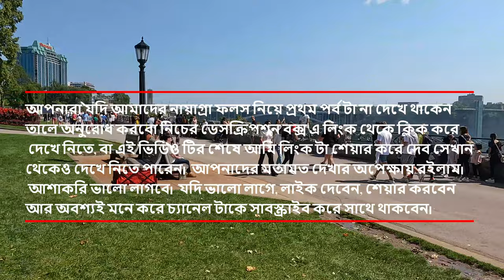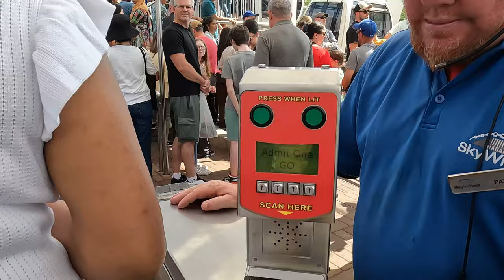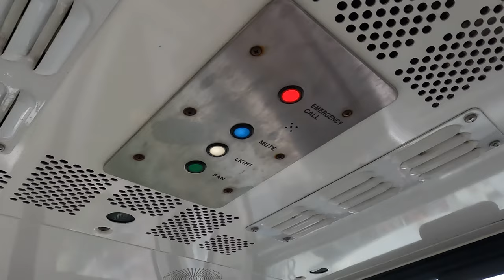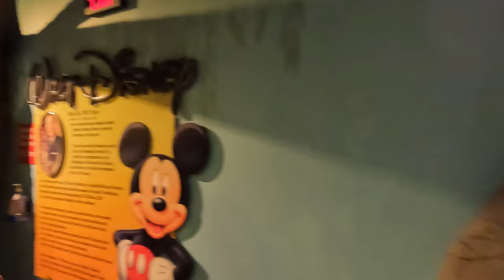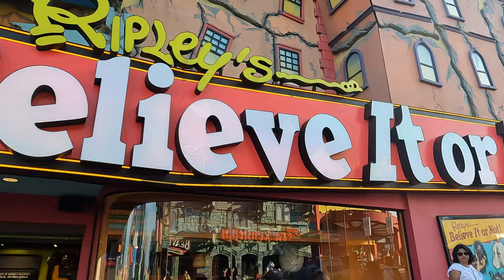সীমান্ত শহর ক্লিফটন হিল II USA & Canada Border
কানাডার বিভিন্ন জায়গা ঘুরে দেখুন আমাদের সাথে
Explore Niagara Falls